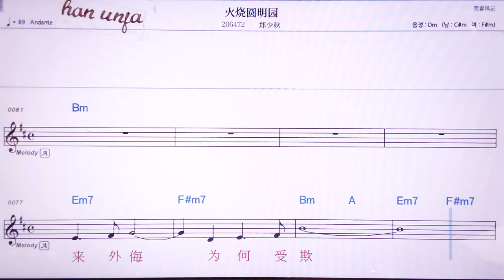💖훠싸오위앤밍위앤/쩡싸오치우 👍MR,노래방, 악보, 코드,Karaoke With Sheet Music